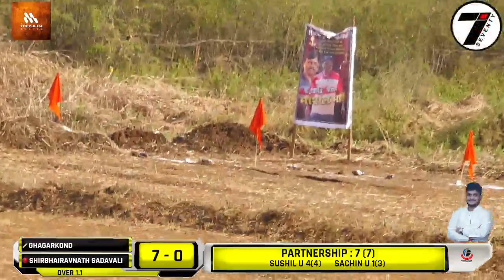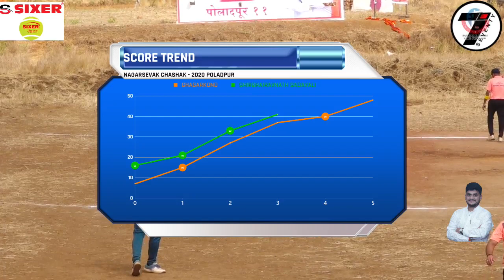SHIRBHAIRAVNATH SADAVALI vs GHAGARKOND || NAGARSEVAK CHASHAK - 2020 POLADPUR || DAY 4